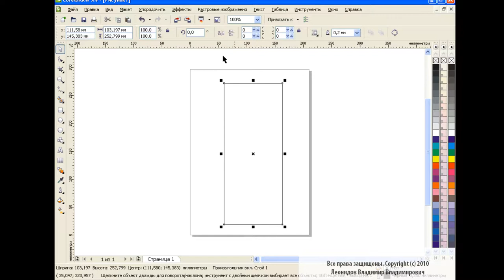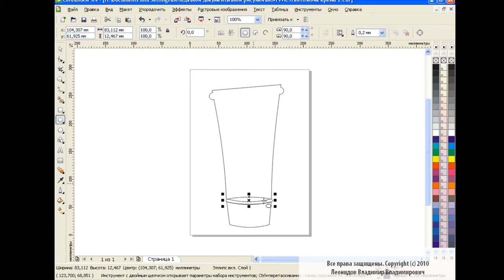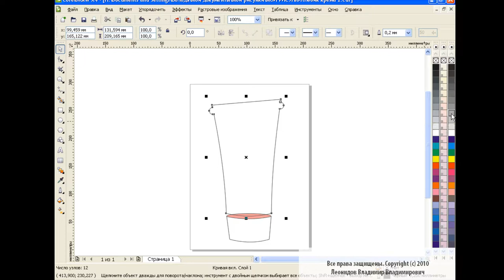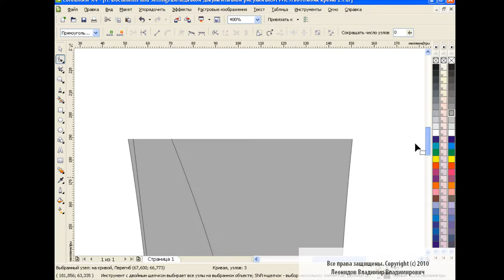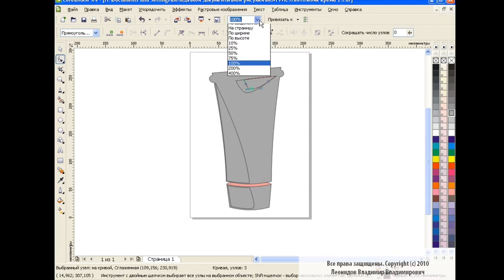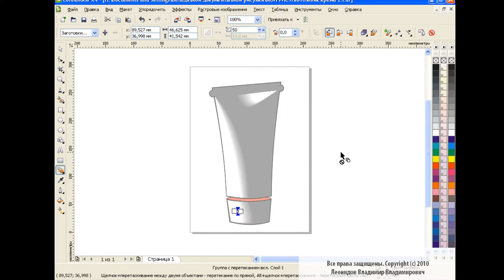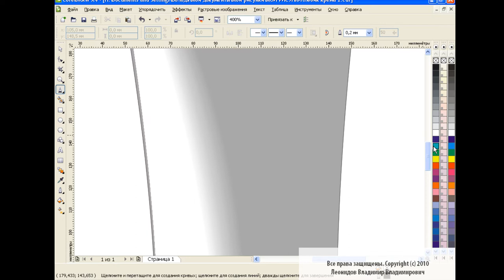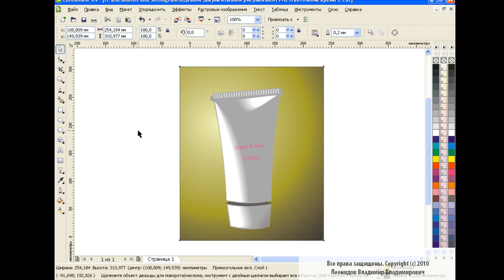How to draw a tube of cream in Corel Draw